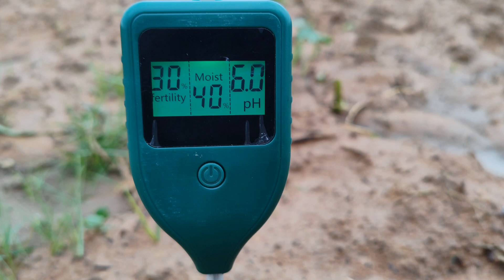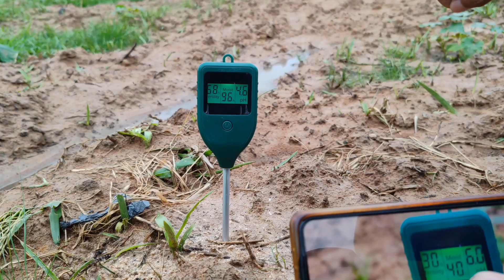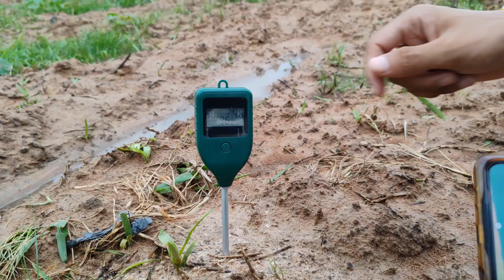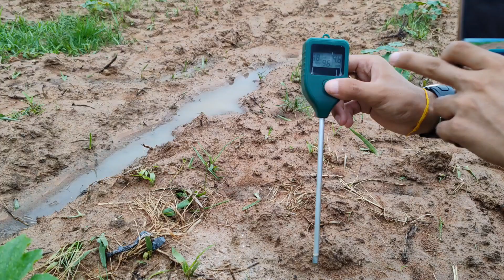ដីមិនបានដាក់ជី Vs ដីដាក់ជីគីមី | ប្រៀបធៀបជីជាតិដី និង pH ដី